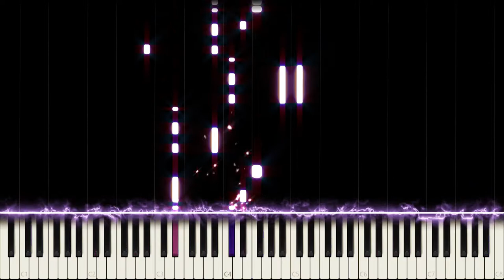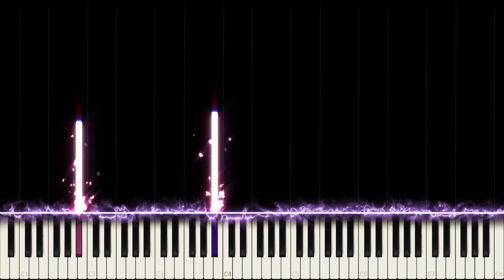ENHYPEN: Flicker (Piano Cover)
ENHYPEN: Border: Day One - Flicker

Oh man I really like ENHYPEN's style, I might end up covering all of the Border: Day One album soon. Flicker is a song about sending someone a message through unusual means of communication so a connection still establishes. To include these aspects of a flickering signal and unstable communication I lengthened the song by one bridge and final chorus. In the first third of the song the connection is stable but breaks now and then, it becomes weaker and more lose in the second third, and fully stabilizes and stops breaking in the final third. The current state of that "flicker signal" is represented by the amount of staccato used in each section.

Side notes: I have been experimenting with compression to try to further improve the final sound of this piano, what do you think of this sound quality? Is the dynamic range too low or is it fine this way?

Close your eyes right now and think of two random words, what are the first words that come to your mind? Mine are "Golden Moth".